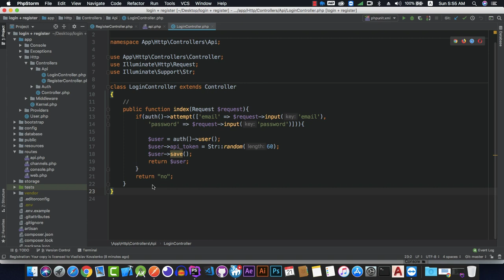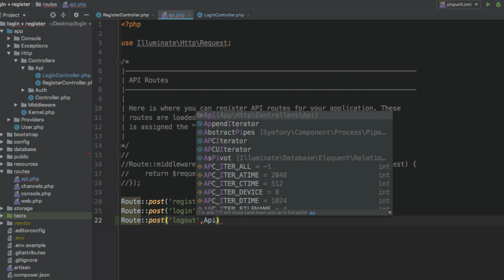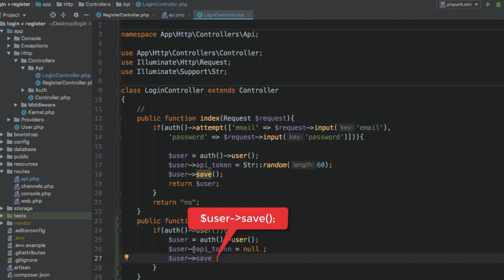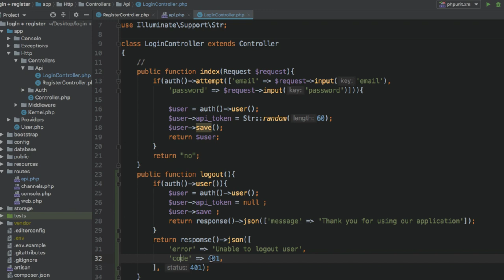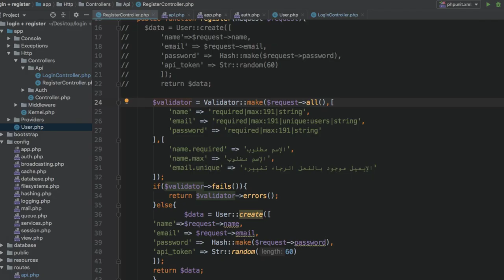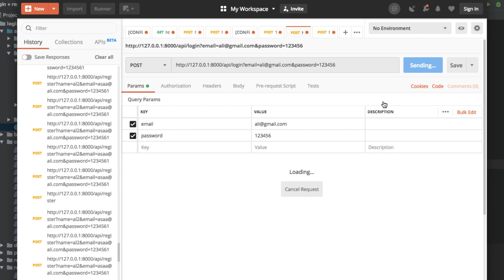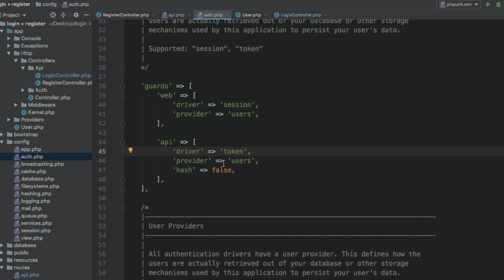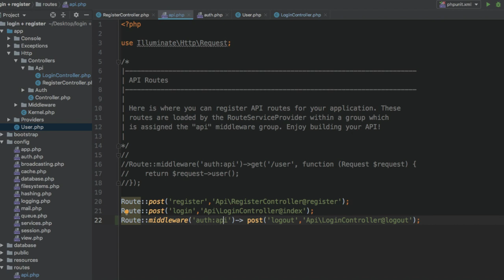014 كيفية عمل تسجيل الخروج logout في Api laravel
في هذا الدرس ستتعلم كيفية عمل تسجيل الخروج logout في Api laravel
ـــــــــــــــــــــــ
رابط الدورة كاملة

رابط الكود كامل
ـــــــــــــــــــــــــ